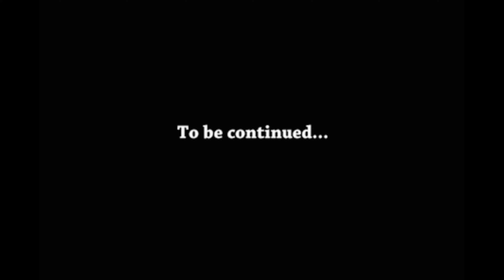(June 6, 1944) Medal of Honor Airborne™ | Operation Neptune | Ultra High Definition 4K Graphics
This mission takes place on D-Day; the Allied invasion of Normandy. The map is in an uphill area, with large, grassy fields to the south, a network of trenches in the middle, and a set of bunkers to the north.